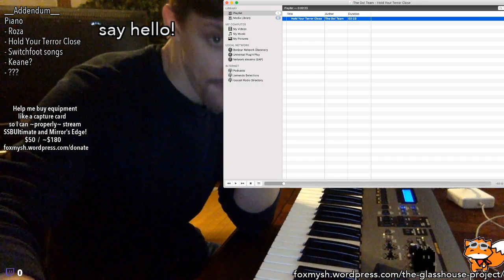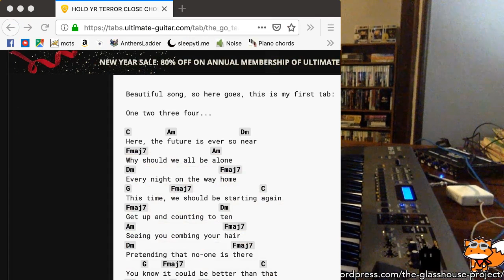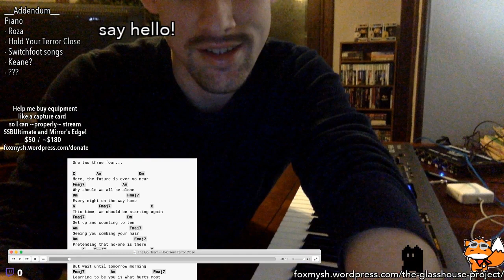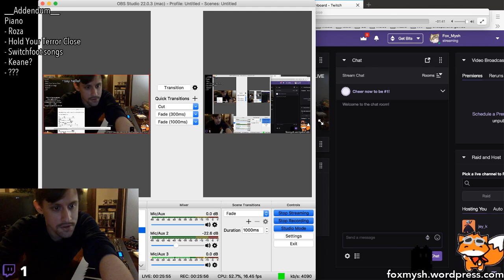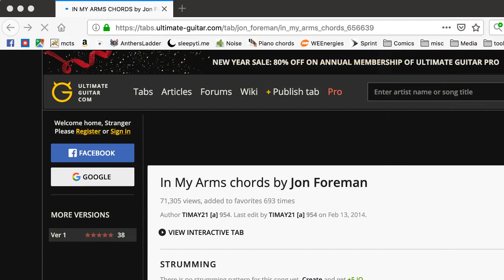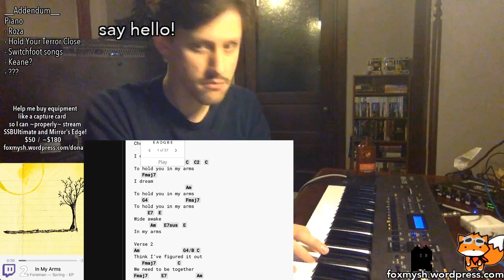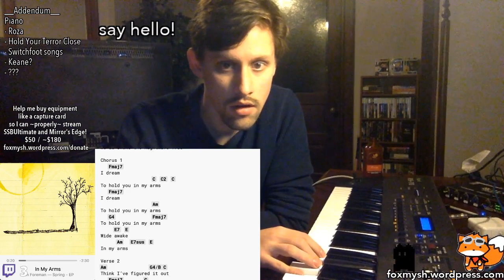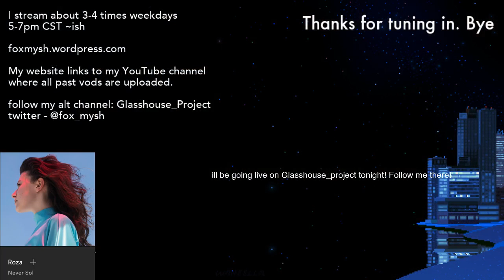Piano — Glasshouse Project Livestream VOD Feb02'19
yep.

What is the Glasshouse Project?